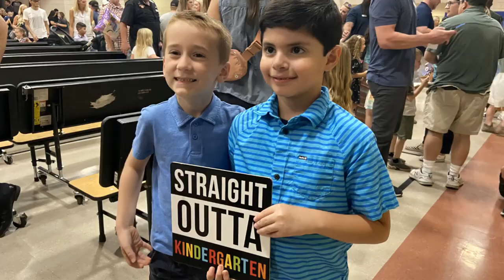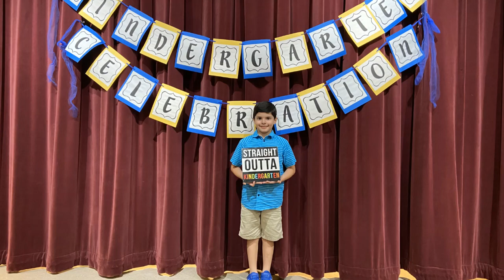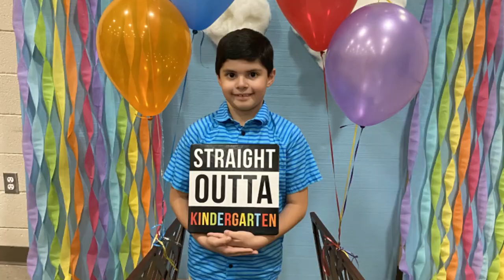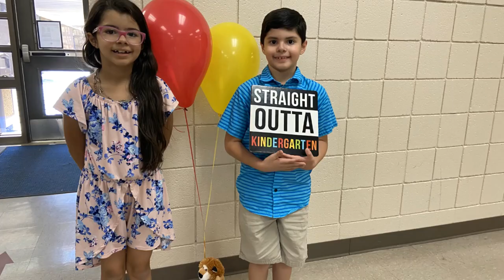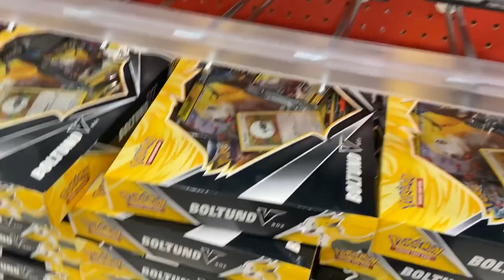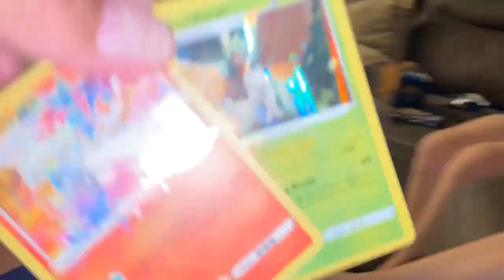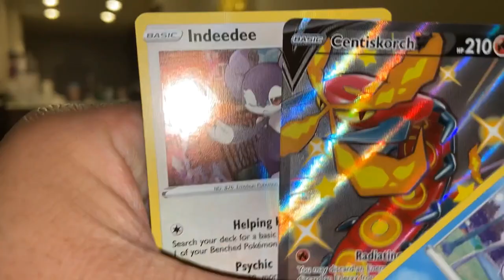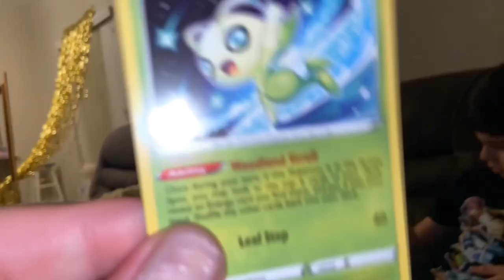Jio's Kindergarten Graduation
I am so proud of this little big man, he is so smart, so funny and so creative!  He worked hard all kindergarten and is now ready to go to 1st grade!  I love you Papa, you're the best!